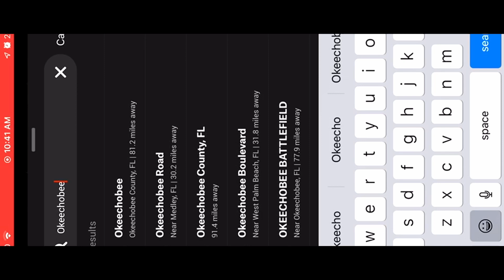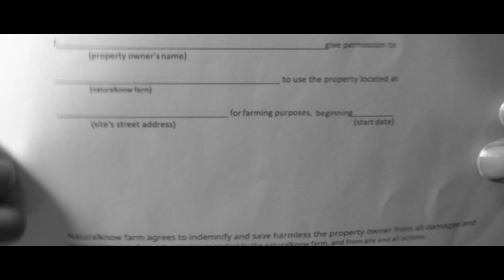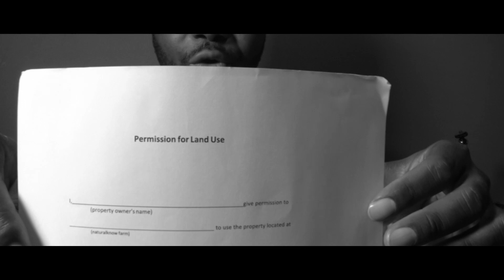How I Got Free Land to Farm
How I got free 40 acres farmland to farm in Okeechobee, Florida. I was able to get free land to farm in Florida. 40 acres of farmland I do not own to farm own for free.